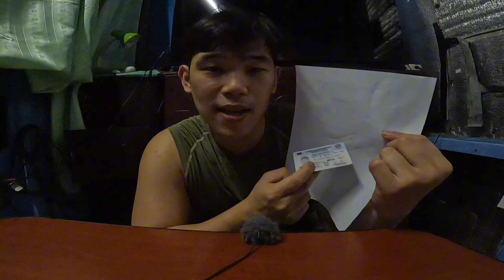Bagong Batas at Requirements ni LTO Sa Pag Bili Or Benta Ng Motor/Sasakyan | Malaki Ang Penalty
Ito ang nga kailangan sa pag benta or bili ng motor.

1.ORIGINAL OR.CR
2.DEED OF SALE NAKA NOTARYO
3.2 VALID I.D ISANG DI NAEEXPIRED

Kung may mga katanungan wag maghiya mag tanong sa comment section.